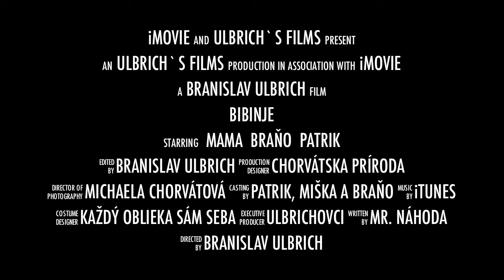2012 07 - Chorvátsko - trailer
2012 07 - Chorvátsko - trailer